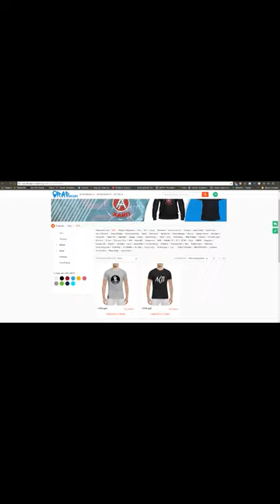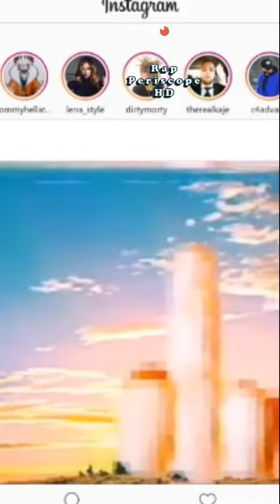Young P&H о Big Russian Boss versus Витя AK, Oxxxymiron, Смоки Мо, Kizaru, Rickey F, Lizer 15.3.2018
Андрей Фадеев
-periscope Oxxxymiron
-periscope баста
-periscope Kizaru
-periscope Schokk
-periscope Face
-periscope Kizaru